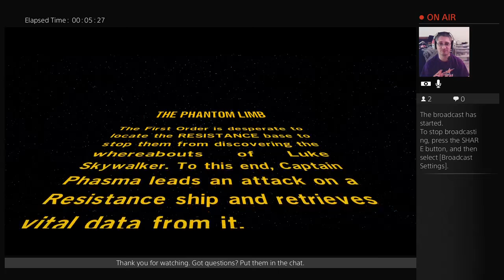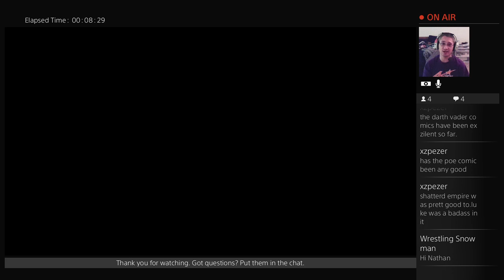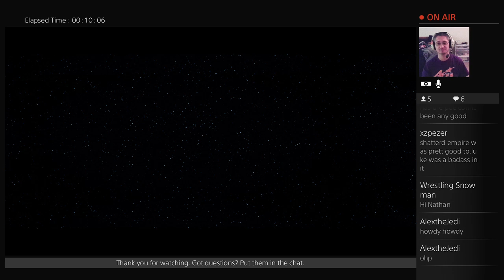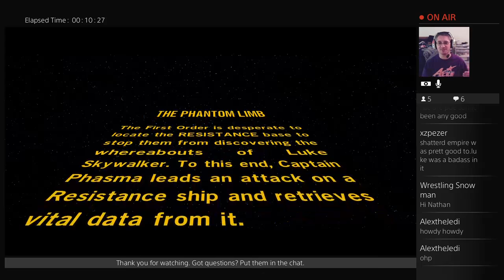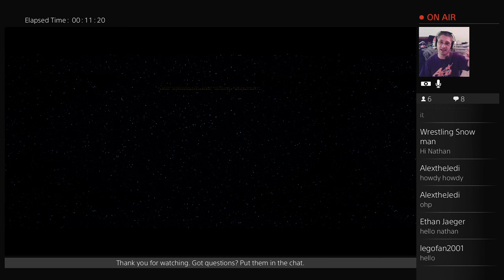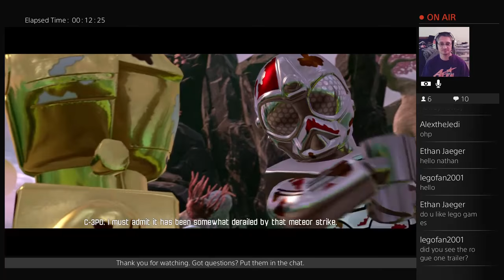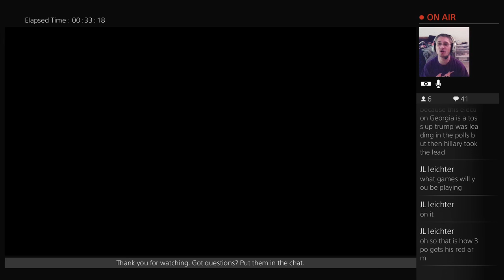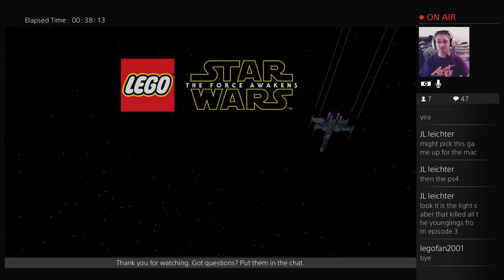Let's Play LEGO Star Wars: The Force Awakens Part 11 (The Phantom Limb DLC)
Nathan does a "Let's Play" of LEGO Star Wars: The Force Awakens.